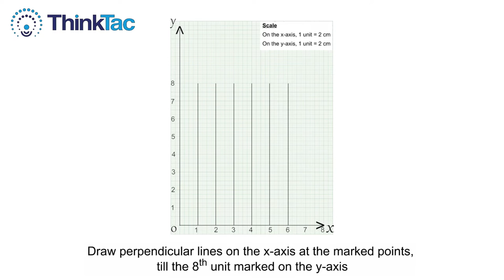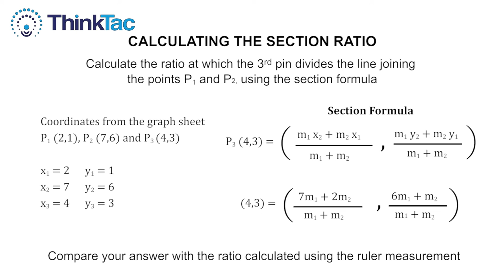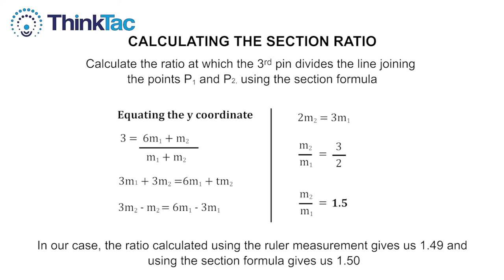Co-ordinates - Chess Board | ThinkTac | DIY Maths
. In classical mathematics, analytic geometry, also known as co-ordinate geometry or Cartesian geometry, is the study of geometry using a co-ordinate system. It is a simple system, whereby you have co-ordinate axes, and are able to define any single point in space in terms of these co-ordinates.

In this TACtivity, we use a graph sheet to replicate a chess board to validate the distance and section formulae.